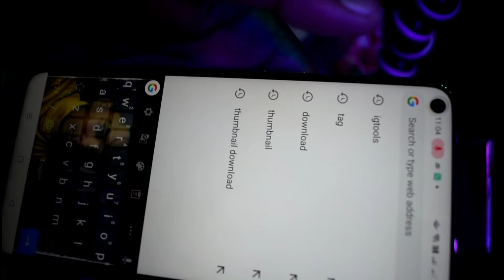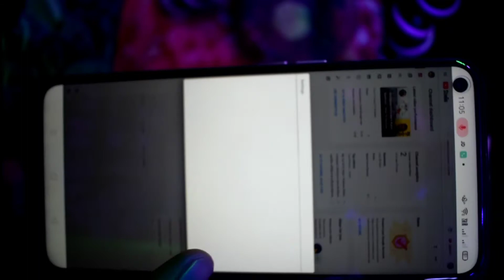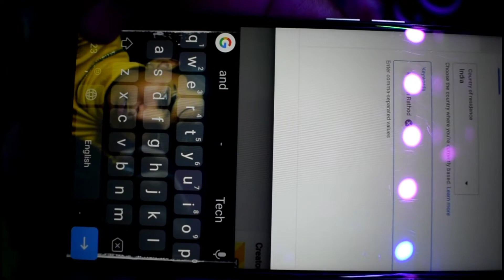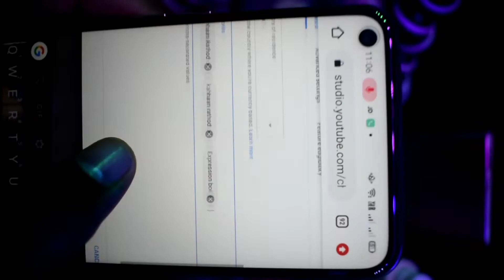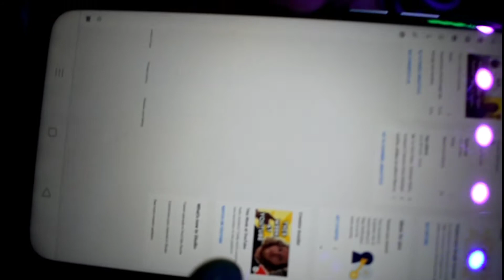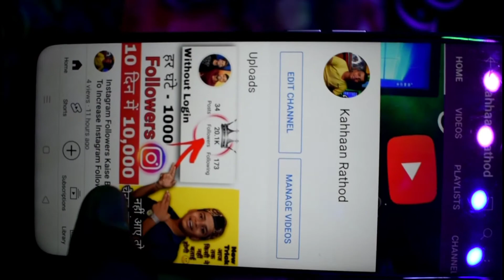Youtube Channel Ko Search Me Kaise Laye ? How To Make Youtube Channel Searchable Kaanha Vlogs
Youtube Channel Ko Search Me Kaise Laye ? How To Make Youtube Channel Searchable Expression boi Tech

Important Videos For New Youtubers :- pending .

My Second Vlog Channel :- pending .

Kahaan Rathod
From - Ujjain Madhya Pradesh ( India )